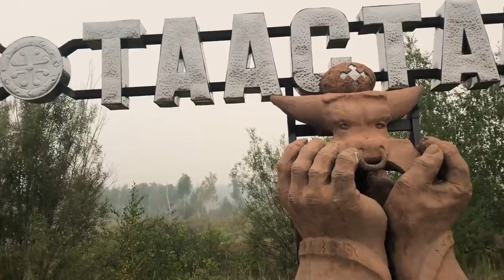How I worked at WILDFIRES in Yakutia, SIBERIA, 2021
8,5 millions hectares of forests were burned in Yakutia during summer 2021.
Huge damage for people and whole eco-system..
I worked as a volunteer at one of the villages that was in danger of getting burned. All about my experience in this video.

00:00 Intro
00:52 heck the situation on zoom.earth
01:10 About the village Taastakh
02:17 Volunteering as a cook
06:43 Animals and birds feeling the fires
07:31 Volunteering at fires
09:59 How fires were stopped?
12:25 Fires nowadays
13:23 Thanks to supporters
13:40 How can you help?
14:25 Our forests...